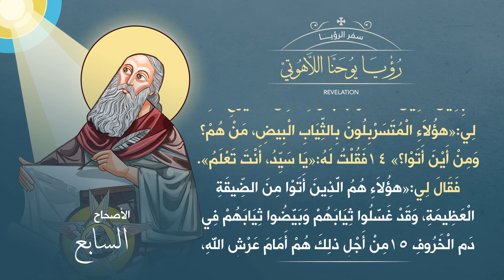أصحاح 07 | سفر الرؤيا | الكتاب المقدس المسموع | برسوم القمص اسحق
سفر الرؤيا

تسجيل ومكساج : إيهاب فايز Freedom Studio  ►
أيقونات : د. مينا أنطون ►
تحريك : راعوث صمويل ►
تصميم وإخراج : جورج جرجس ►

▬▬▬▬▬▬▬ Follow us ▬▬▬▬▬▬▬

▬▬▬▬▬▬▬▬▬ التفسير ▬▬▬▬▬▬▬▬▬